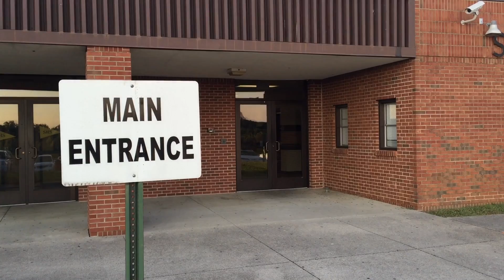Why Are Some Springfield High School Band Members Sad? A Full Report..